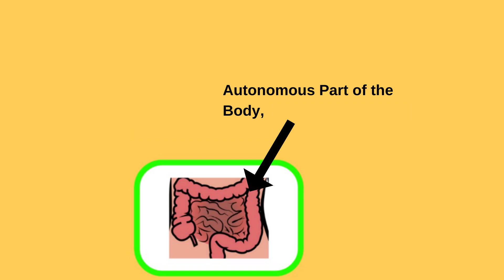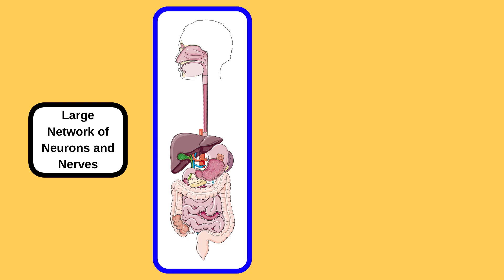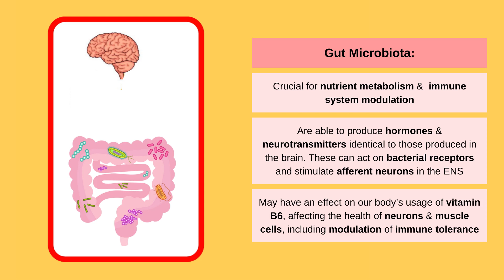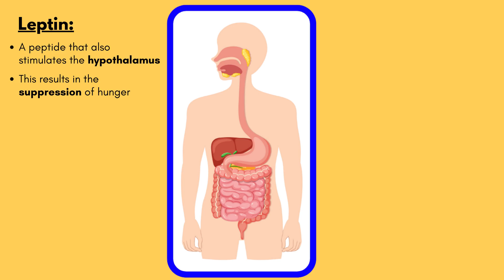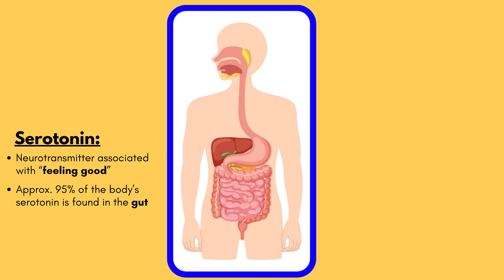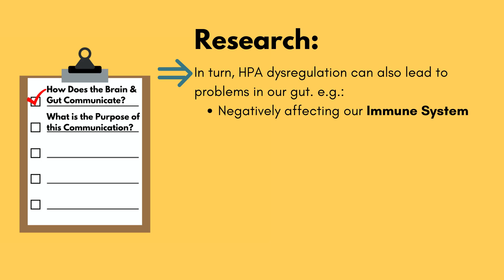Should We Really Trust Our Gut? - The Neuroscience of the Gut-Brain Relationship | Neuroscience 101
In this episode of Neuroscience 101, we at Psyched! discuss the fascinating relationship between the gut and the brain. Throughout our digestive system, there is a large network of neurons and nerves that allows our brain and gut to communicate with each other. This network of roughly 500-600 million (!) neurons is called the enteric nervous system, and is the largest and most complex neural unit, aside from the brain and spinal cord. The enteric nervous system is able to work independently of the brain and spinal cord, but is connected to this central nervous system via the vagus nerve. Thus, in addition to the independent work of the digestive system, there is also bidirectional communication and cooperation between the gut and the brain.  But how does this bidirectional communication and cooperation take place? And why? These questions and more are addressed in this video!

References:
Appleton J. (2018). The Gut-Brain Axis: Influence of Microbiota on Mood and Mental Health. Integrative medicine (Encinitas, Calif.), 17(4), 28–32.
Fleming, M. A., 2nd, Ehsan, L., Moore, S. R., & Levin, D. E. (2020). The Enteric Nervous System and Its Emerging Role as a Therapeutic Target. Gastroenterology research and practice, 2020, 8024171.
Carabotti, M., Scirocco, A., Maselli, M. A., & Severi, C. (2015). The gut-brain axis: interactions between enteric microbiota, central and enteric nervous systems. Annals of gastroenterology, 28(2), 203–209.
Galland L. The gut microbiome and the brain. J Med Food. 2014 Dec;17(12):1261-72. doi: 10.1089/jmf.2014.7000. PMID: 25402818; PMCID: PMC4259177.
Martone, R. (2011, April 19). The Neuroscience of the Gut: Strange but true: the brain is shaped by bacteria in the digestive tract. Scientific American.

SECOND CHANNEL - Psyched! Discussions